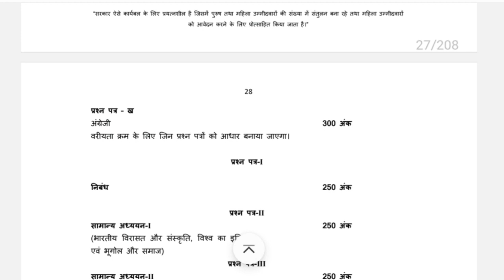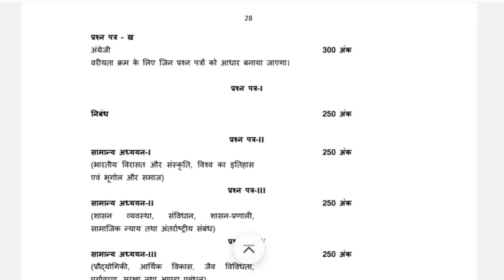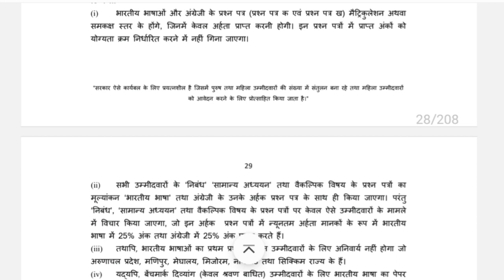यूपीएससी मेन्स परीक्षा सिलेबस 2024-25 | UPSC Mains Exams Syllabus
cg govt job vacancy syllabus 2024,
cg new vacancy syllabus 2024,
cg new govt job vacancy syllabus 2024,
cg vacancy syllabus 2024,
cg upcoming vacancy syllabus 2024,
cg job syllabus,
cg new vacancy syllabus,
cg job syllabus 2024,
cg job syllabus 2023,
govt job vacancy syllabus 2024,
govt job cg syllabus,
new vacancy syllabus 2024,
CG job vacancy syllabus,
job vacancy syllabus,
cg vacancy syllabus,
cg jobs syllabus,
cg jobs syllabus 2024,
cg govt job syllabus,
cg vyapam syllabus,
cg recruitment syllabus 2024,
cg vyapam upcoming vacancy syllabus 2024, chhattisgarh mein aane wali vacancy syllabus,
cg new vacancy update syllabus,
cg me new vacancy syllabus 2024,
latest government jobs syllabus 2024,
latest govt jobs syllabus 2024,
latest 10th pass jobs syllabus,
jobs after graduation syllabus
govt jobs syllabus,
cg vyapam new vacancy,
chhattisgarh new bharti 2024,
cg latest vacancy 2024,
cg job 2024,
cg jobs,
cg jobs 2024,
cg vacancy,
cg job,
cg vyapam,
cg vyapam upcoming vacancy 2023, cg govt job vacancy 2023,
cg me new vacancy 2023, chhattisgarh mein aane wali vacancy 2024,
Chhattisgarh recruitment 2024,
cg job vacancy 2025,
cg government job,
government job,
government jobs 2024,
Chhattisgarh vyapam,
Chhattisgarh vyapam vacancy,
cg vyapam jobs,